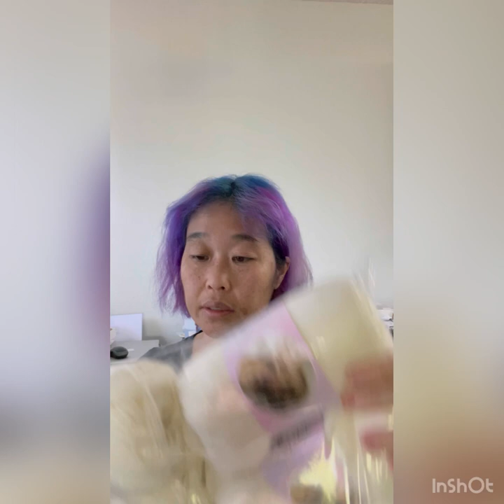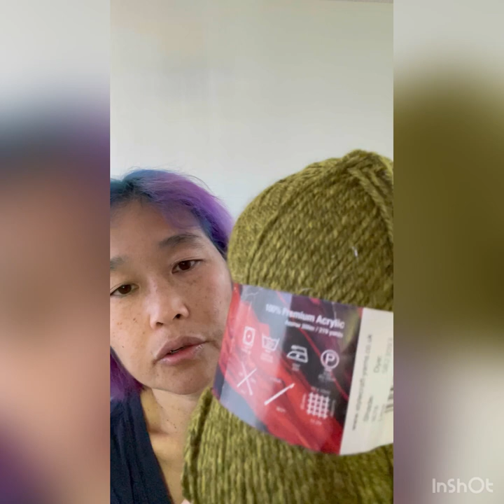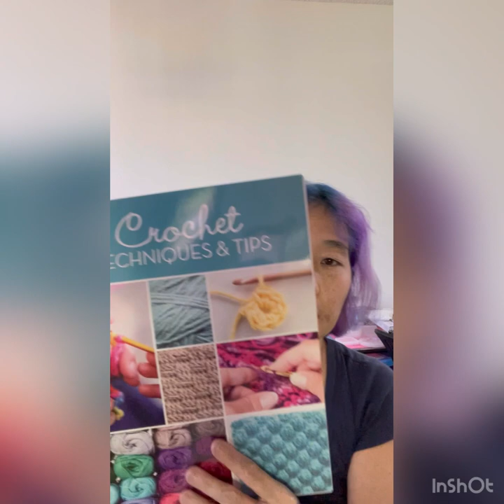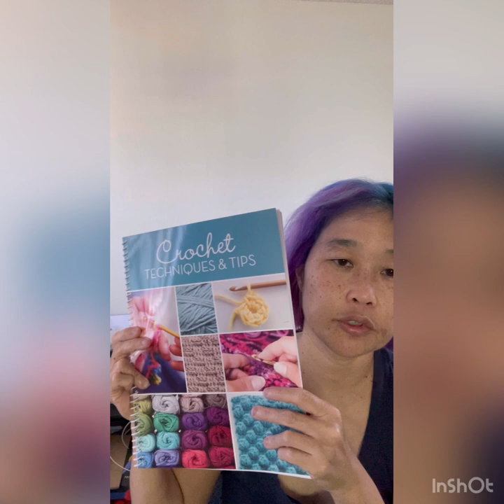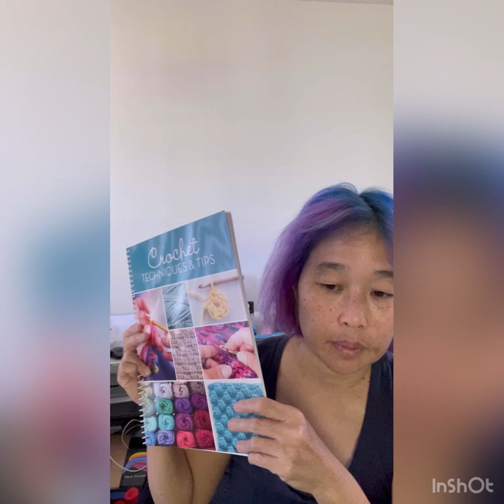Mystery Bag and More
I purchased a mystery bag from Brenda’s Knots and Loops plus a yarn art cake. Mainly cause I’d never gotten a chance to see what one was like!

And they’re gorgeous. I love the mystery bag and you should check out Brenda’s Etsy shop and her channel!

Brenda’s Etsy Shop

I also have a wishlist of items that will help my channel with supplies, products I’d like to review etc.

My code is: mdld_13

Please follow both if you’d like. Any support is appreciated!

Happy mail or any correspondence:
94-1455 Welina Loop
2Z